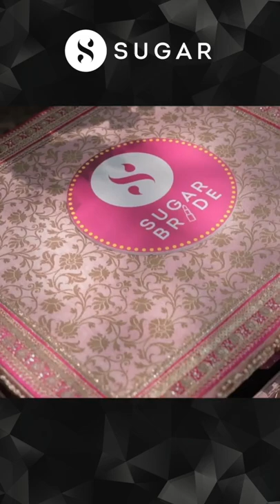Are You Ready For SUGAR Bride Season 2 Episode 1? | Teaser | Stay Tuned | SUGAR Cosmetics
We're back with SUGAR Bride Season 2
Ready to witness the next fairytale love story?
We've dropped the teaser for tomorrow's SUGAR Bride video Episode 1.

Credits
✨Bride - Pooja Shinde
✨Groom- Rohit Ghosalkar

✨Jewellery courtesy - The Shopping Tree
✨Bridal clutch and Juti courtesy - House of Vian
✨Couple watch courtesy - Joker & Witch
✨Makeup Courtsey - Anchal jain